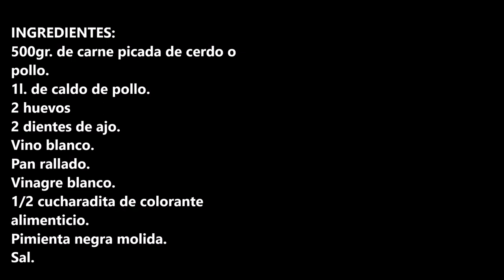Albóndigas en caldo receta FACILISIMA / Meatballs in broth EASY recipe / CROCKPOT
Albóndigas en caldo receta  Facilísima, una receta nada de complicada que a los niños le encanta.

INGREDIENTES:
500gr. de carne picada de cerdo o pollo.
1l. de caldo de pollo.
2 huevos
2 dientes de ajo.
Vino blanco.
Pan rallado.
Vinagre blanco.
1/2 cucharadita de colorante alimenticio.
Pimienta negra molida.
Sal.

INGREDIENTS:
500gr. of minced pork or chicken meat.
1l. of chicken broth.
2 eggs.
2 cloves of garlic.
White wine.
Bread crumbs.
White vinegar.
1/2 teaspoon of food coloring.
Ground black pepper.
Salt.